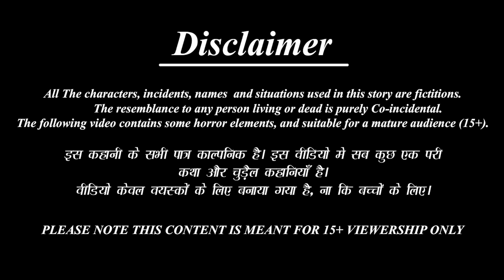Pāṭhaśāla ṭāyileṭ | పాఠశాల టాయిలెట్ | Telugu Moral Stories | Stories in Telugu | Telugu Kathalu